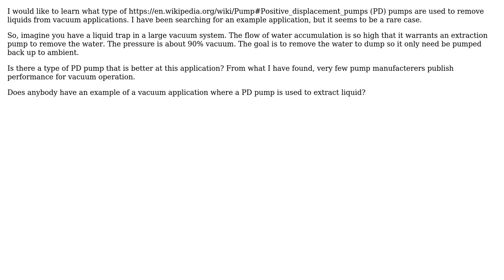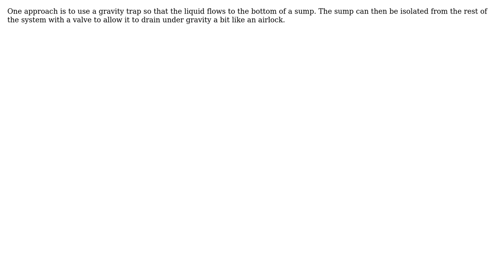Engineering: What type of positive displacement pump is used for vacuum liquid extraction?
With thanks & praise to God, and with thanks to the many people who have made this project possible! | Content (except music & images) licensed under CC BY-SA | Music | Images & others | With thanks to user user_1818839 user Rodrigo de Azevedo user Murenrb user Chris Johns and the Stack Exchange Network Trademarks are property of their respective owners. You are responsible for your own actions.